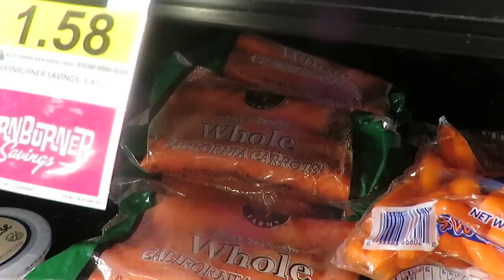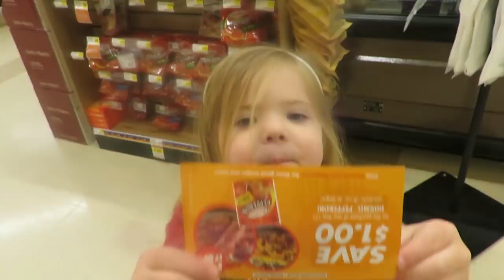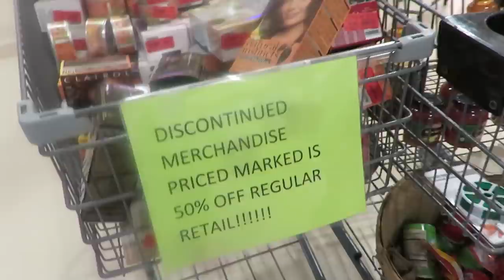NEED A BREAK FROM THIS WILD CHILD! │DAILY VLOG 4•11•18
For more info on Essential Oils►

Song: Fly [Top Shelf Sounds Release]